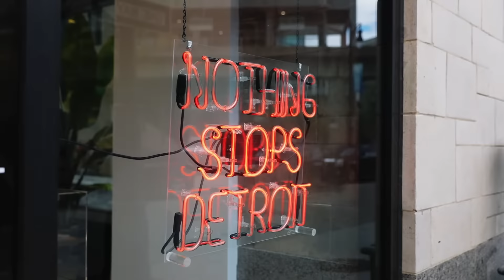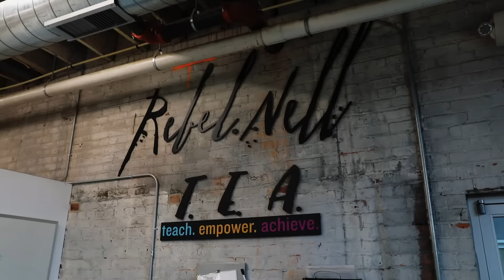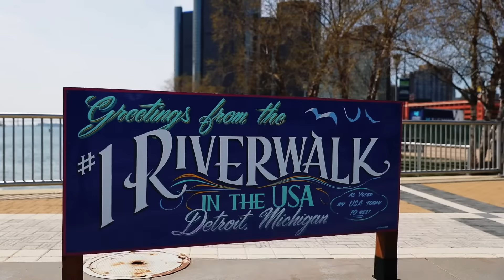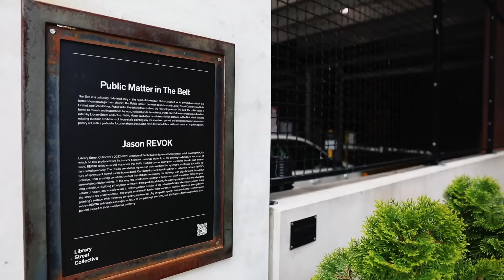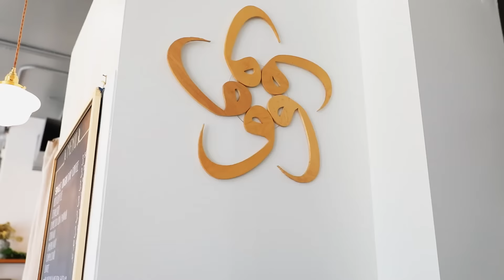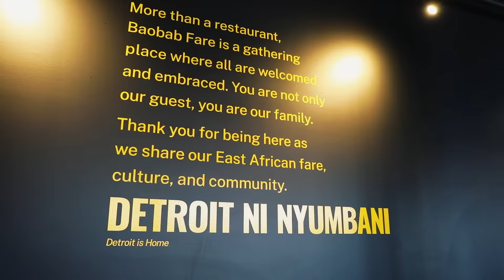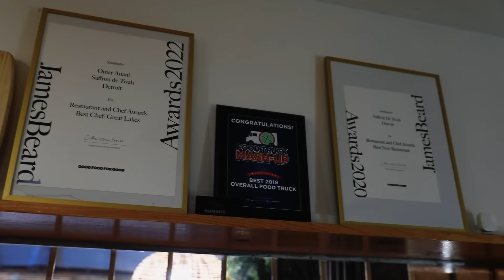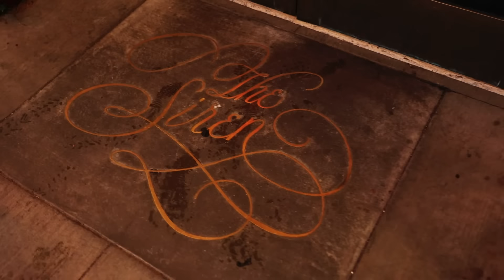Detroit Travel Guide: Episode 6, Next Destination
DETROIT TRAVEL GUIDE
Detroit is back! If you've been sleeping on this classic American city, you've been missing out. In this episode of Next Destination, travel expert Jenn Weatherhead finds out that Detroit wears its heart o its sleeve--and the people and locals are what makes this city tick.

From some of the best food you'll find anywhere (James Beard award winners, comfort food, and chic cocktails), to art that lines the streets and one of the country's best museums, to women-owned businesses that are thriving--Detroit is truly a destination you don't want to miss. Find out why in our Next Destination Detroit travel guide!